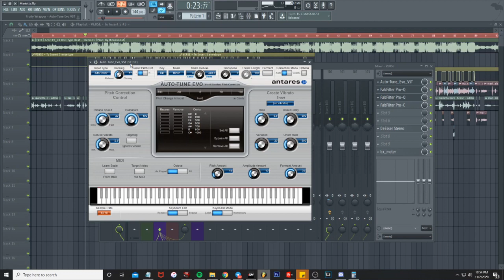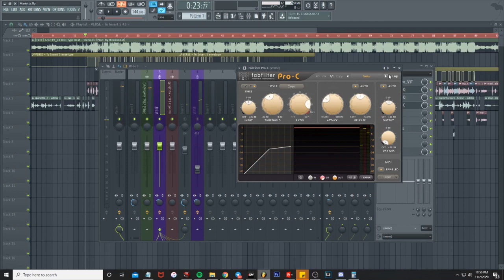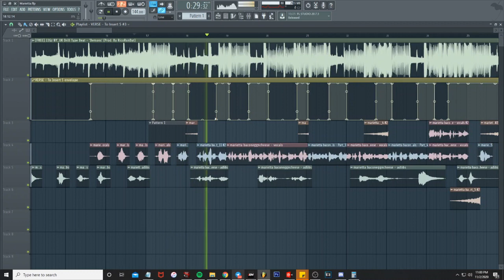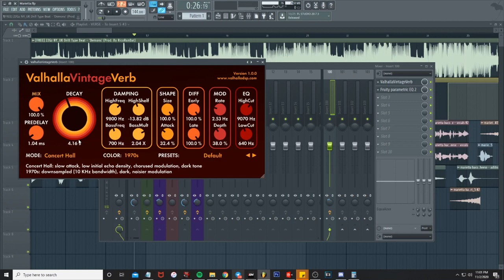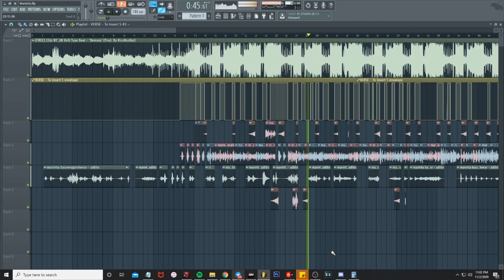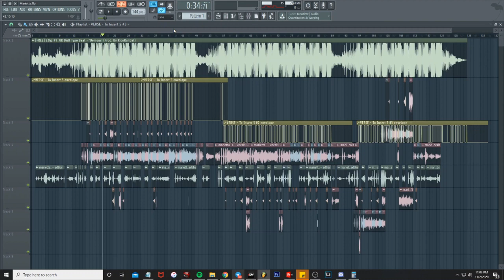How To Sound Like Pop Smoke x Fivio Foreign! | Easy New York Drill Vocal Effect Tutorial | FL Studio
MY GEAR // WHAT I RECOMMEND!

MY EXACT MIC AND INTERFACE
USB AT2020
XLR AT2020 MIC BUNDLE
SCARLETT SOLO INTERFACE
MTH 50x
YAMAHA HS5
ACCOUSTIC PANELS [12 x 2in]
27INCH CURVED SAMSUNG MONITOR

DM @ TRELUVX FOR PLUGINS I USE!

My "How To Mix & Master / Sound Like" series consist of tutorials for FL Studio- plugins, presets, & effects of various rap, pop, & rnb artist as well as many other genres. Over the course of these episodes I am going to show you some of the BEST techniques a beginner can use to master mixing in FL Studio! Sit back and watch as we transform ordinary bedroom songs into certified hits through the POWER of Mixing & Mastering!